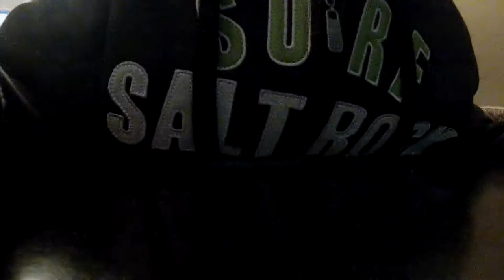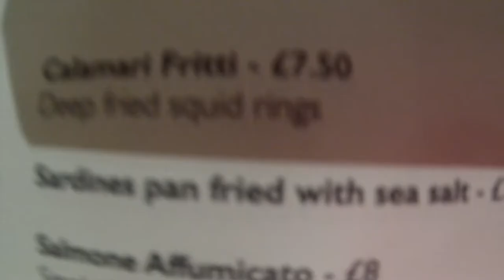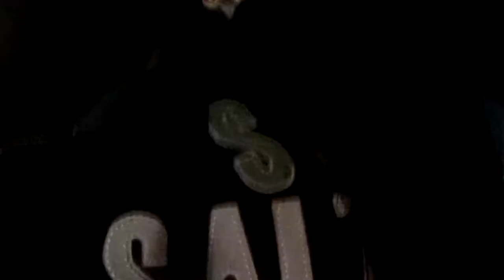GETTING READY FOR THE BIG DAY